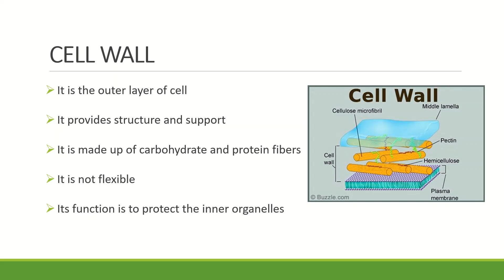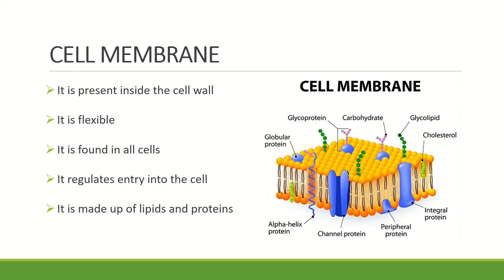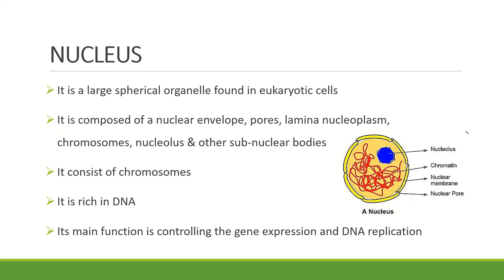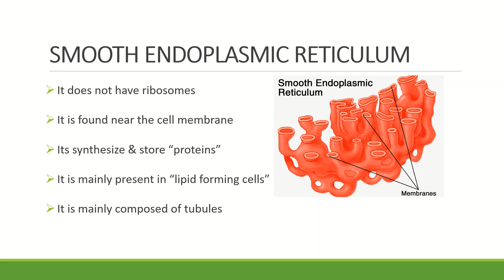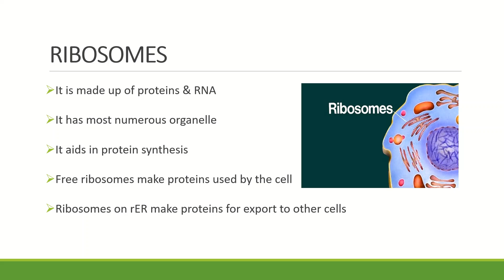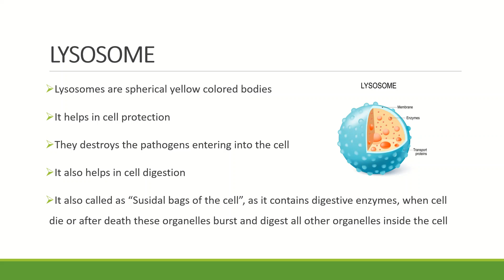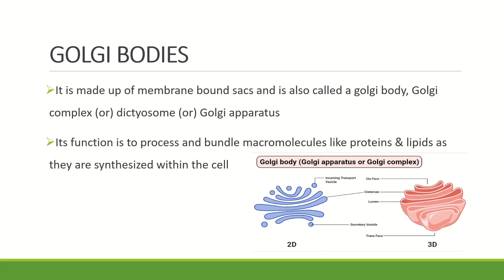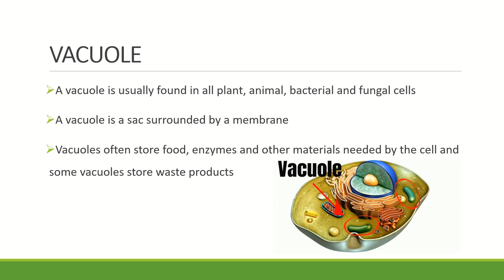Structure of Cell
Hello friends
In this video you can learn structure of the cell in a simple method...

Also please drop your valuable feedback in the comment section.